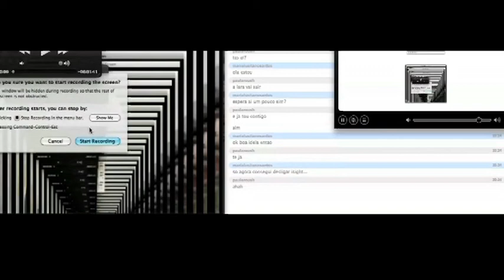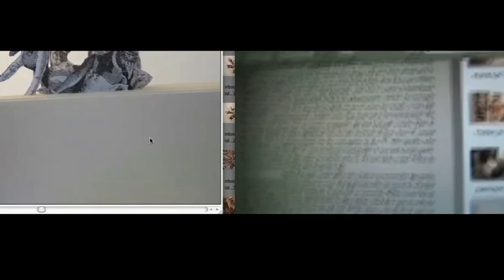field-mashup-drawing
Project shown in Auckland, part of the public art Project Living Room 2010. The webcam operators, Paula Roush in Auckland and Maria Lusitano in Malmo, collaborated through webcams in the development of a series of networked drawing exploring  double screen videostream, inspired in the artist's book "A week of goodness" made by Max Ernst in 1934.